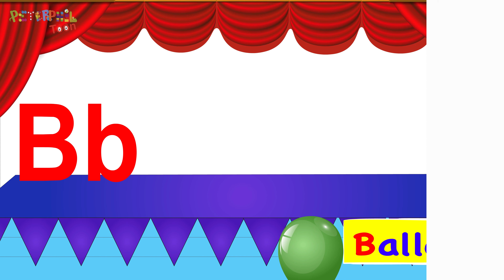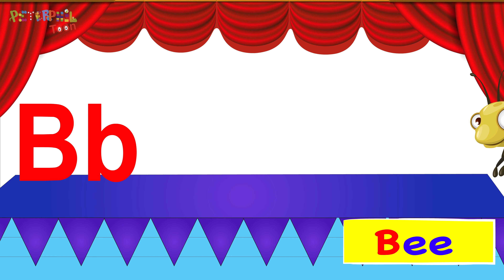Letter B Sound | Learn the Alphabet | Phonics Songs for Kids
Welcome to Peterphil Toon.

Let's learn phonics together! In this educational video you will learn how to say the letter B sound, learn to read, spell easy, intermediate and hard words with the phonetic spelling technique designed especially for kids learning to read.

Our goal is to help make learning fun and enjoyable by creating educational lyrics and attractive animation for children.

Sing along, dance to it and play along.